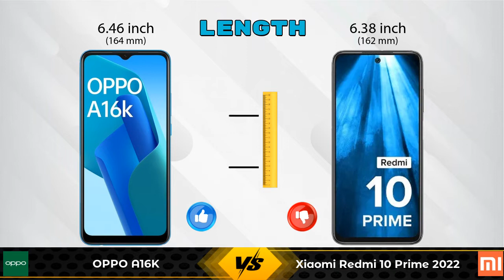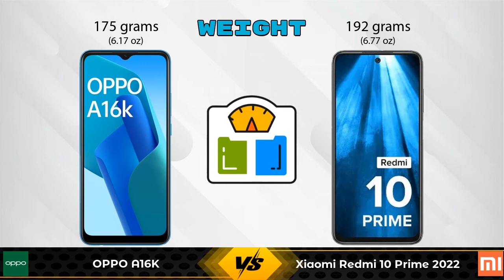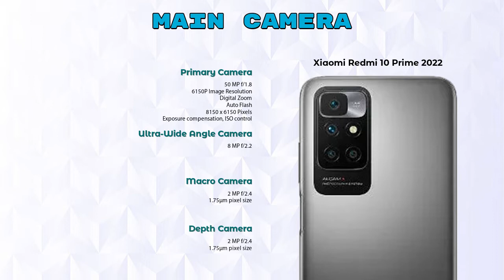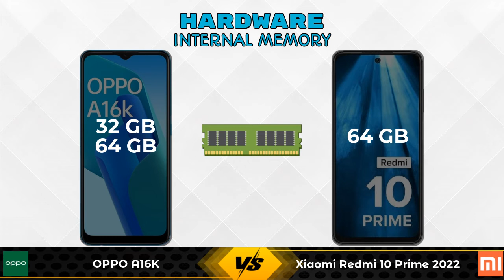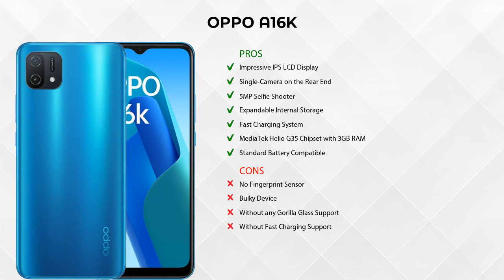OPPO A16K Vs Xiaomi Redmi 10 Prime 2022 - Full Comparison [Full Specifications]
In this Video we are Comparing OPPO A16K Vs Xiaomi Redmi 10 Prime 2022 with [Full Specifications].

Variant Details:
3 GB / 32 GB - 10490
4 GB / 64 GB - 12490 (Amazon)

Variant Details:
4 GB / 64 GB - 12999

OPPO A16K Vs Xiaomi Redmi 10 Prime 2022 full specifications
Xiaomi Redmi 10 Prime 2022 Vs OPPO A16K full specifications
OPPO A16K Vs Xiaomi Redmi 10 Prime 2022 comparison
Xiaomi Redmi 10 Prime 2022 Vs OPPO A16K comparison